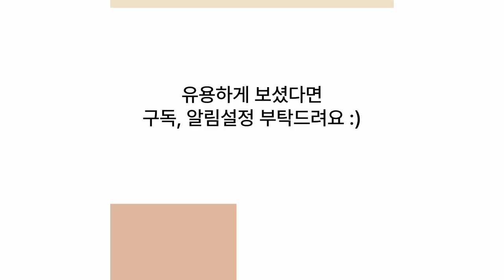"뛰어난 점프 능력의 주인공, 캥거루"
캥거루(Kangaroo)